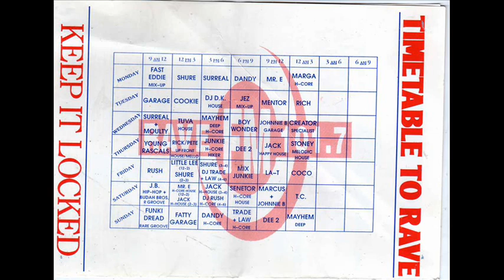#121 DJ Mayhem & DJ Senator - Rave FM - April 1991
DJ Mayhem & DJ Senator
Rave FM
April
1991